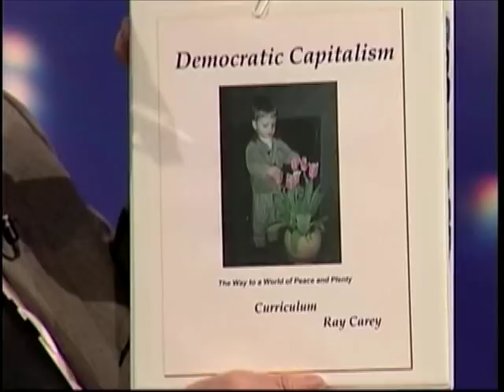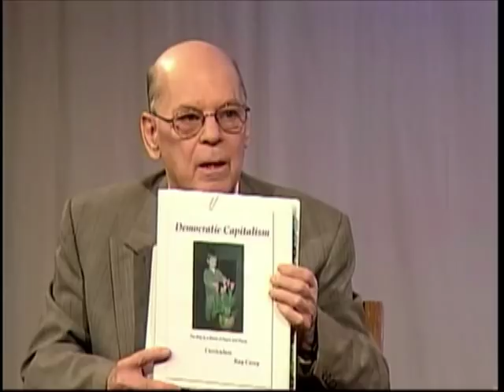Ray Carey 03-09-10 Airdate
Raymond B. Carey Jr. was born in 1926 in Cambridge, MA. He attended schools in Gardner, MA. In High School he was President of the Class and co-captain of the football team. He served in the United States Navy from 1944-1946 and graduated from the College of the Holy Cross, Worcester, Mass. in 1948, where he was elected to the Scholastic Honor Society, Alpha Sigma Nu. Carey received his Masters Degree from Harvard Business School in 1950. He also received election to Gardner High Schools first Hall of Fame for Extraordinary Achievement in 2006, and was presented with Aquinas High School's Veritas Friend Award in 2006.
          Carey chaired the ADT Inc. Board for over 16 years. He was also on the boards of Kroger, Thomas & Betts, C.R. Bard, Collins and Aikman, Microwave Assoc., Hanson Energy Systems, Robert Morse Corp., the inside Board of General Dynamics, and the Chemical Bank National Advisory Board. Carey served on the New York Board of Junior Achievement, and later, on their National Board. Carey has served on boards in Australia, Belgium, Canada, England, France, Greece, Ireland, Italy, Mexico, Spain, and the Netherlands. He has had extensive dealings with Japanese companies, and first visited Japan in 1963.
          Careys career has been divided into two different, but complimentary, phases. From 1950 until 1988, Carey was a self-taught Democratic Capitalist, first learning, then applying its principles. After 1988 Carey became a student of the history and philosophy of democratic capitalism, writing articles and books on this subject. Careys development as a Democratic Capitalist is described in Chapter 2. Also described is Care and Share which was a profit-sharing stock purchase plan designed and implemented by Carey at ADT.
          Starting as a swing-shift factory foreman, Carey then joined General Dynamics in 1951. After working in various trades in the Electric Boat Division shipyard, Carey became assistant to the manager of the first Atomic Sub Program. By 1956, Carey was Plant Manager, and then in 1960, President of the Electro Dynamic Division. From 1966 to 1970, Carey was President of the Howe Richardson Scale Company, and at the same time, Group Vice President of the Montreal-based Robert Morse Corp. Joining ADT Inc. in 1970, Carey was Chairman and CEO two years later.
          By the time ADT was acquired in 1987, the associates owned about 13% of the company. As they had cared enough to build ADT to preeminence in its industry, they shared results. ADT had a stock value under $90 million in 1970, by 1987 the shareholders had received almost $1 billion in stock and dividends. The company was committed to serving the stakeholders but built long term stockholder value in the process. In 1956, Electro Dynamic was a failing company; in 1970, ADT was a stagnant company. In both cases, the companies became industry leaders in both products and profits by unleashing the vitality of their people.
          In 1987, Carey organized the Raymond B. Carey Foundation, named after his father, also a graduate of Gardner High School, where he was President of the Class of 1916, and Holy Cross, where he was the  salutatorian of the Class of 1920. The foundation's purpose anticipated the mission of the Carey Center for Democratic Capitalism. In 1993, Carey started the Carey Scholars Program for graduates of Cardinal Hayes and Aquinas High Schools in the Bronx, New York. The recipients receive an award at graduation and then are in communication with Carey during their college career, exchanging views on democratic capitalism.
          From the practice, then the study, of democratic capitalism, Carey feels that it is the common ideology with both economic and social logic than can benefit society. Carey feels that the world movement to free markets is being unnecessarily impeded by a lack of understanding of the morality and protocols of democratic capitalism, in part due to inadequate comprehension of the conflicts among forms of capitalism. Carey feels that better understanding of democratic capitalism and the conflicts can sharpen the focus on what free markets means. Extraordinary social progress in the 21st century can then be the result.